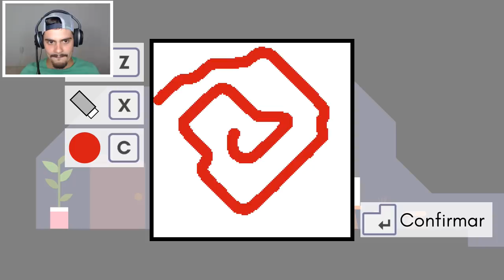PIKUNIKU - O MOSTRINHO ASSUSTADOR #01 ‹ AbooT ›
➜ Me Siga nas Redes Socias 👍👍

🎮PIKUNIKU : COMPRAR NA STEAM

🎸 Musics by: 🎸